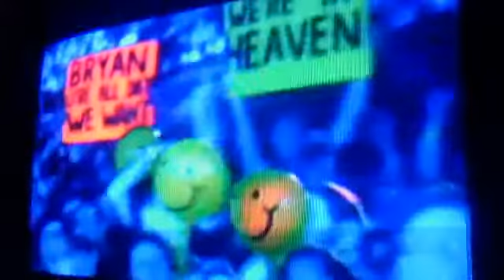Webcam video from February 1, 2015 01:19 PM (UTC)